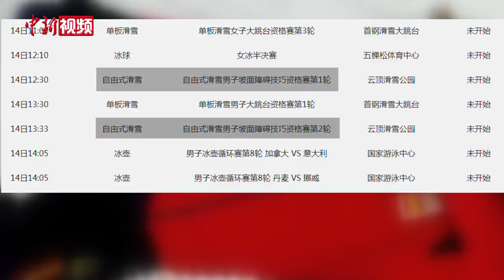西班牙滑雪运动员中英文致谢中国网友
2月8日，参加北京冬奥会的西班牙自由式滑雪运动员蒂博·马格宁在社交媒体上发文，用中英双语感谢来自中国的支持。他称收到了“来自中国的如此多的爱”，还附上了中国网友为他创作的卡通画。
        马格宁今年21岁，被西班牙媒体称为该国体育界的“天才和明珠”。他此前接受采访时曾谈到自由式滑雪大跳台项目比赛地首钢滑雪大跳台，称“这是世界上最好的滑雪跳台”。2月14日，他将在张家口赛区参加自由式滑雪男子坡面障碍技巧项目比赛。